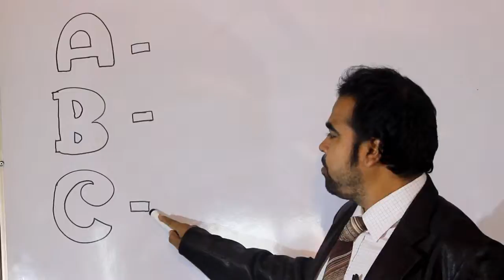CAKE CANOPY AD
NEW AD MAKE
CONCEPT & DIRECT : SAKANDAR BADSHA RONY
MAKE BY : MIM AUDIO VISION